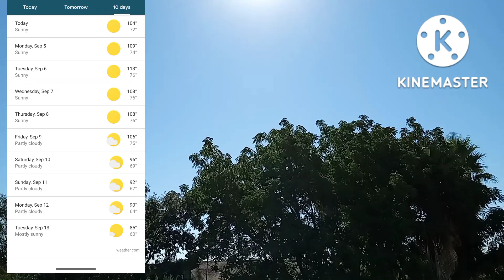9/4/22 Later Morning Sky View/Sun Filtered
Taken on 9/4/22 @ 10:11 am. Observing the later morning sky view and sun filtered.